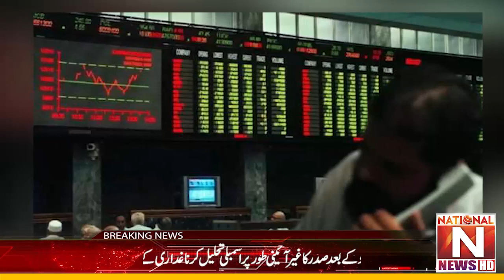How many days can a human live without sleep? | National News Nama